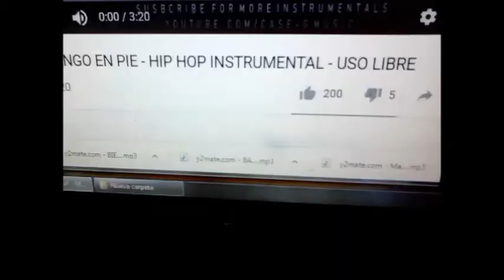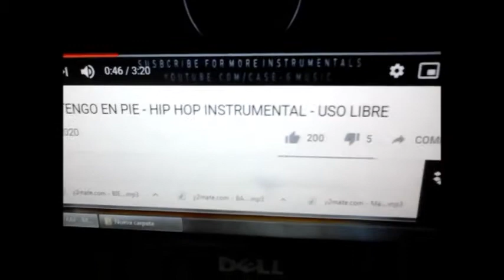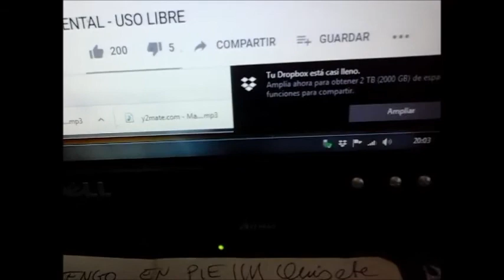lluisete rap 2020 gloria eterna